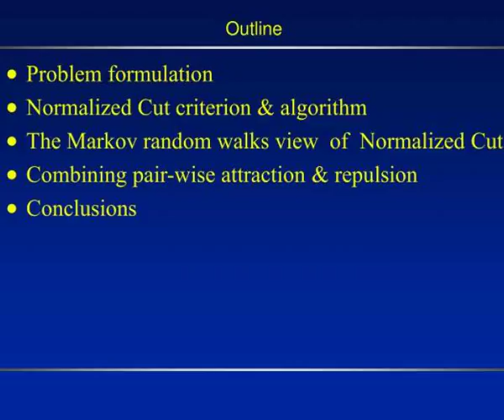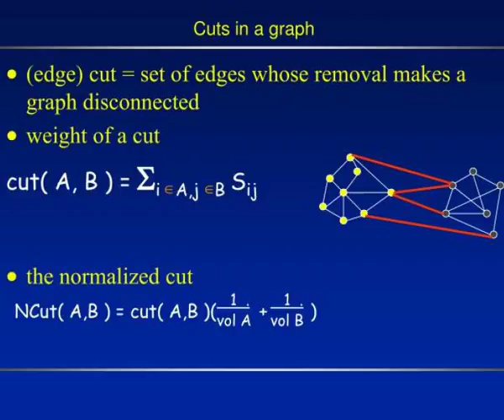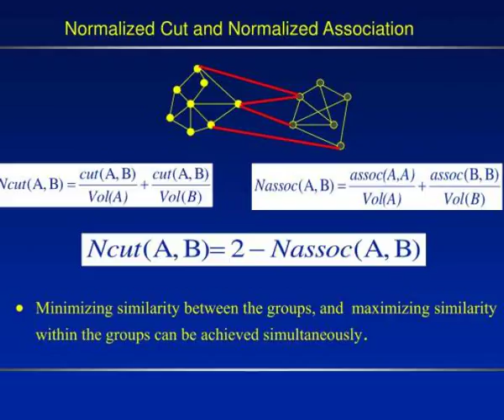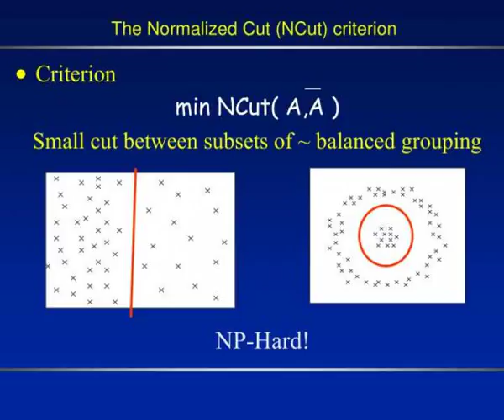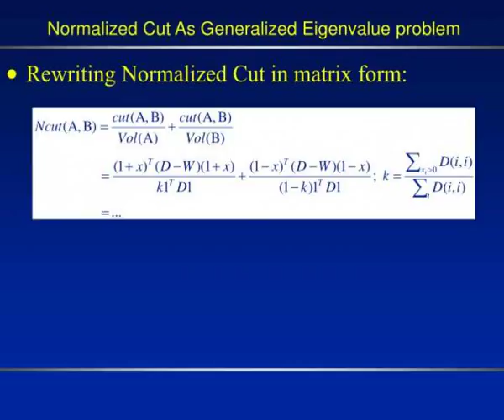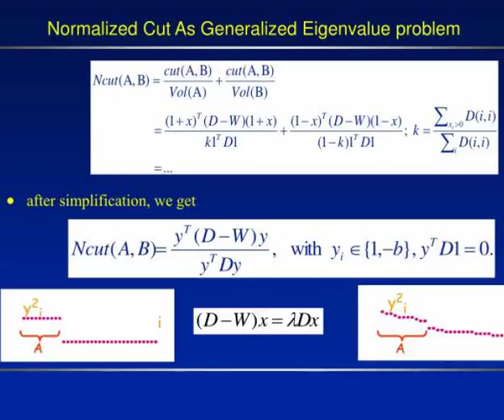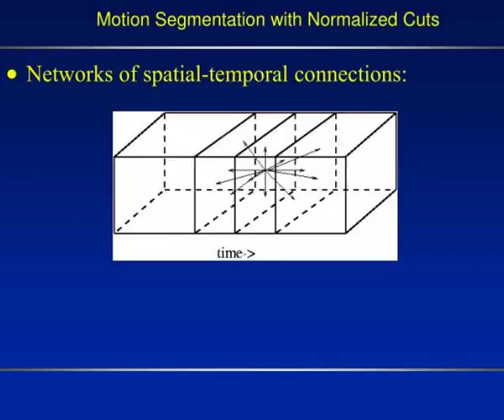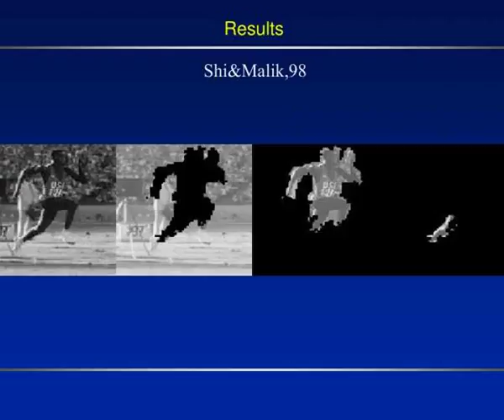image segmentation jianbo shi robotics institute carnegie mellon university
Image Segmentation Jianbo Shi Robotics Institute Carnegie Mellon University.  Cuts, Random Walks, and Phase-Space Embedding.  Joint work with:  Malik,Malia,Yu.  Taxonomy of Vision Problems.  Reconstruction:  estimate parameters of external 3D world.  Visual Control: Slideshow 3122239 by dakota